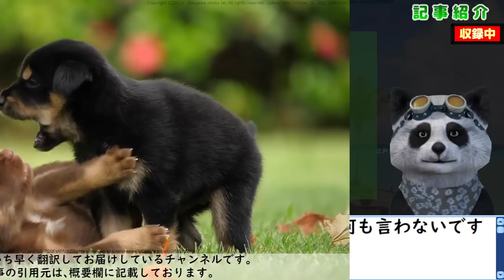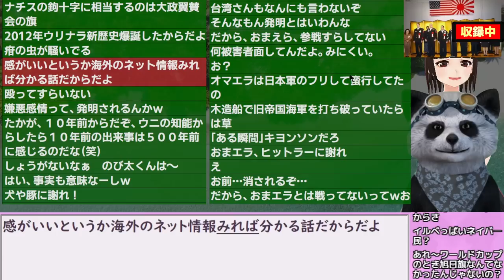韓国民｢日本と戦ったアメリカは旭日旗に何も言わないですよね｣【江戸川 media lab HUB 】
｢評価ボタン｣を押して頂けると嬉しいです。ぜひとも宜しくお願い致します。

・かんこく！Ｋの反応翻訳ブログ
また、以下の引用元翻訳ブログは掲示された規定に基づき使用しております。

---ご注意---
・その時の記事と反応を伝えるエンタメチャンネルであり後日、誤報と判明する場合もあります。
　記事の真偽は、引用元、各ニュースサイトなどをご参照頂き、ご自身でご判断下さい。
・当チャンネルは、この情報を用いて行う判断の一切について責任を負うものではありません。
・紹介している動画は、①Youtubeクリエイティブコモンズ（動画の再利用の許可あり）②すでに５ちゃんやredditなどのネット上で広く二次利用･頒布されていることを使用時点で確認しております。

・コメント・チャットはYoutubeのガイドラインに沿って柔らかい表現や伏字、当て字をご使用ください。
場合によっては、アカウントが非表示になる場合があります。

●ヘルプデスク（トラブル、ご要望専用事務窓口）
　（政治的なご意見や主張、感想は承っておりません）

・ｵｰﾌﾟﾆﾝｸﾞ:Sour Tennessee Red(Sting)/ﾕｰﾁｭｰﾌﾞｵｰﾃﾞｨｵﾗｲﾌﾞﾗﾘ
・BGM･ｴﾝﾃﾞｨﾝｸﾞ:Light Up Delight

更新2022/9/6